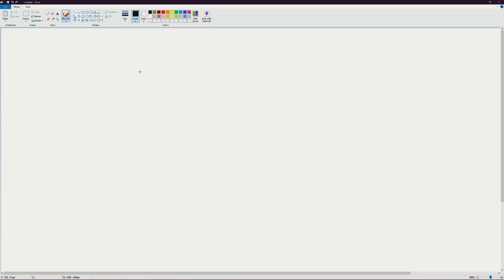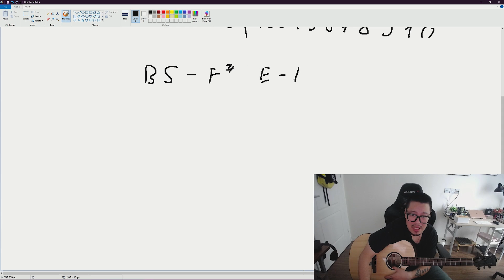[Guitar]Hướng dẫn: Mang tiền về cho mẹ-Đen ft Nguyên Thảo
Peace